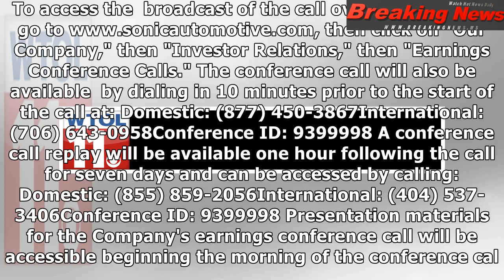Sonic Automotive, Inc. Schedules Release Of 2018 First Quarter Results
CHARLOTTE, N.C., April 2, 2018...